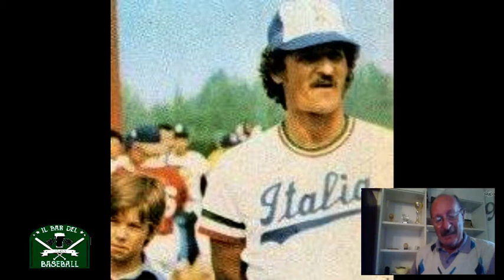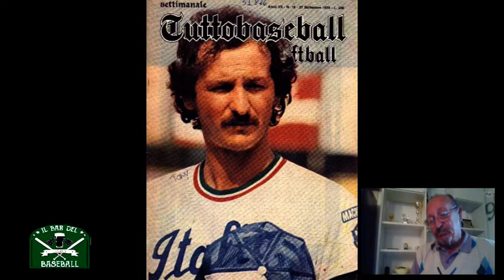IL BAR DEL BASEBALL 11 PUNTATA 2 PARTE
Ospite in questa puntata, insieme a Gianluca Marcoccio, Massimo Ciamarra e la nostra punta di diamante Giorgio Costantini ci sarà VIC LUCIANI, un altro CAMPIONE che ha scritto la storia del Baseball Italiano.